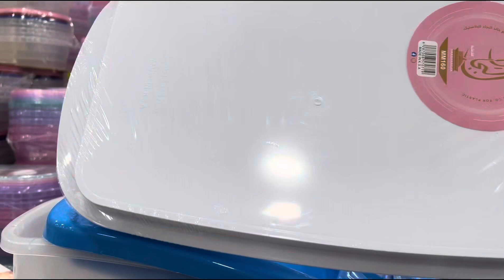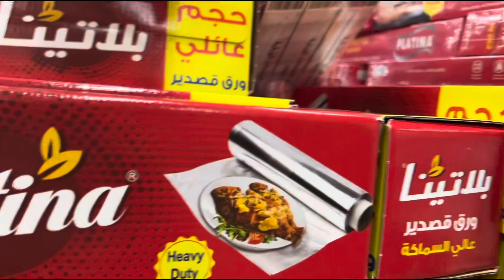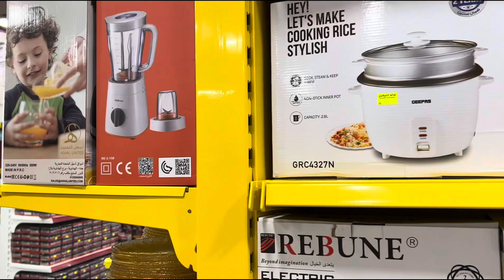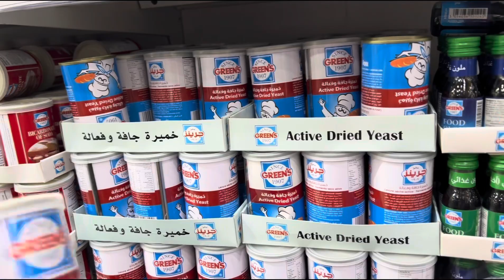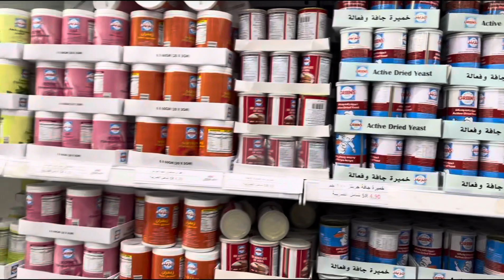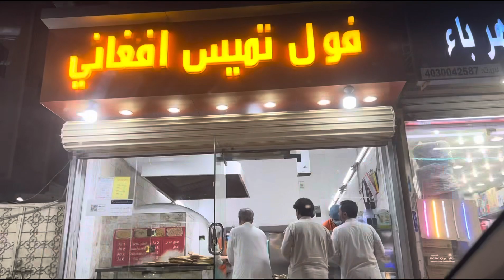Daily Vlog || pergi kepasar yang paling murah Di Kota jeddah untuk kebutuhan Di bulan puasa